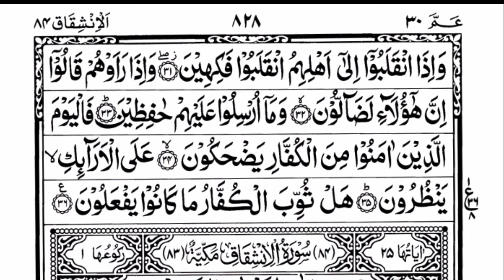Surah Al-Mutaffifin _83 |By Sheikh Salaah Ba Uthmaan | With Arabic Text HD | ٨٣سورۃالمطففین